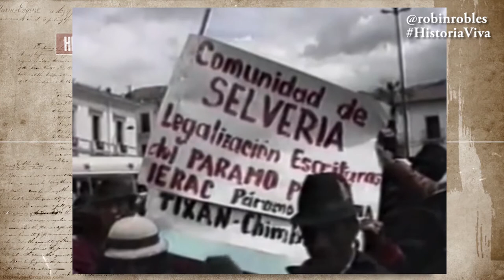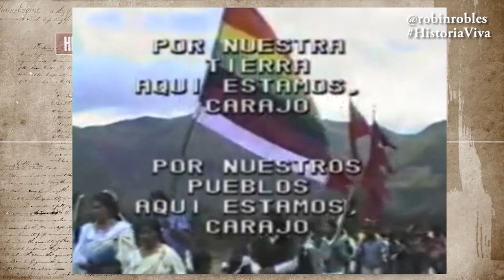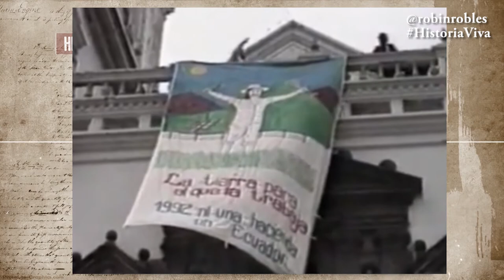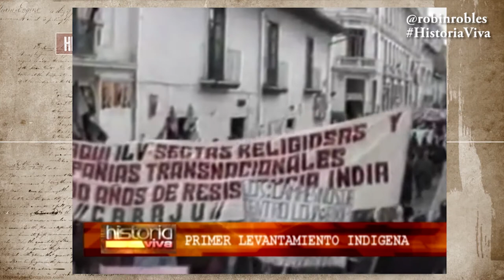1990 Primer GRAN Levantamiento Indígena en Ecuador.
Entre Mayo y Junio de 1990. Se inició el primer levantamiento indígena de la era contemporánea, que es dirigido por la Conaie. Se toman primero la iglesia de Santo Domingo en Quito, y luego se cerraron carreteras. Sus demandas eran el reconocimiento del Estado Plurinacional, acceso a las fuentes de agua, legalización de tierras. entre otros puntos. El gobierno del socialdemócrata Rodrigo Borja instaló mesas de diálogo con los dirigentes.